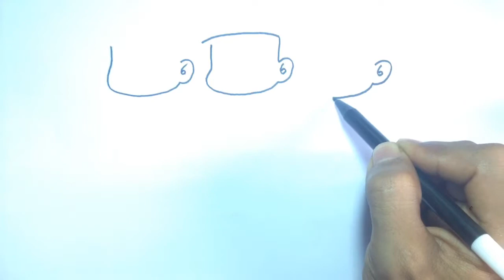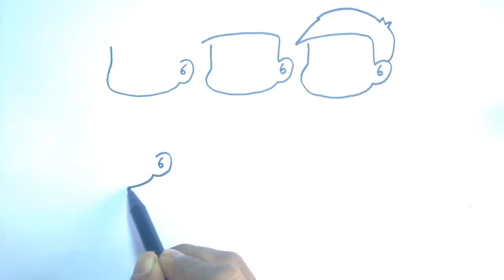Wasted Boy Drawing